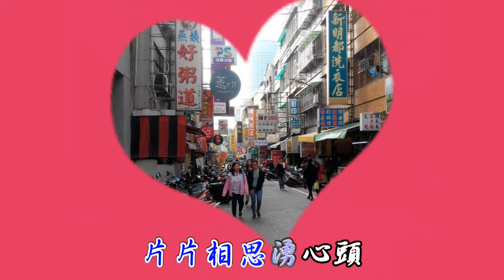台南之旅 醉相思 湯茜